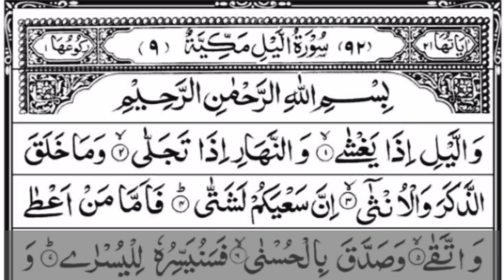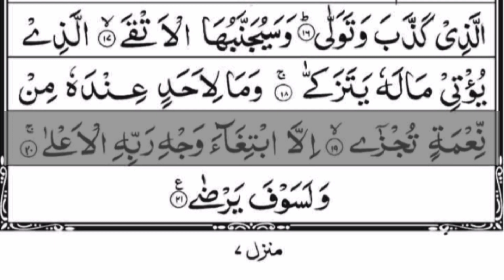Surah Al -Lail full | By Abdullah Al Khalaf | Heart touching voice.surahlail allail quran quranpak.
quranrecitationwithtranslation beautifulquanrecitation misharyalafasyquranrecitation beautifulquranrecitationwithEnglishtranslation mostemotionalquranrecitation misharyalafasybestquranrecitation qurantilawatbestvoice differenttypesofquranrecitation tilawatequranwithUrdutranslation hearttouchingrecitation heartsoothingquranrecitation hearttremblingquranrecitation recitationofholyquran surahbaqarahhearttouchingvoice mostsoothingquranrecitation emotionalquranrecitation qurantilawatbeautifulvoice qurantilawatforsadness emotionalquranrecitationcrying bestrecitationofquranintheworld mostpowerfulquranrecitation melodiousquranrecitation beautifulquranrecitation bestqariqurantilawat bestsheikhquranrecitation bestquranrecitarintheworld surahRahmanbeautifulvoice amazingquranrecitation quranrecitationwithtranslation quran forcalmingheart#cryingquranrecitation
quranforpeaceofmindandheart worldbest reciterfemale#soothingquranrecitationforstudying#quranrecitationforblessing#most beautifulsurahinquran#mostbeautifulsurahiquran#healingquranrecitation